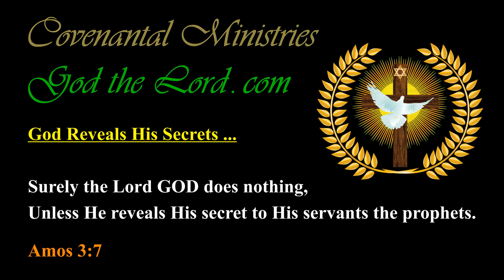America is the Greatest because God Chose America to be the Absolute Greatest …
310.06---p.06-b.01